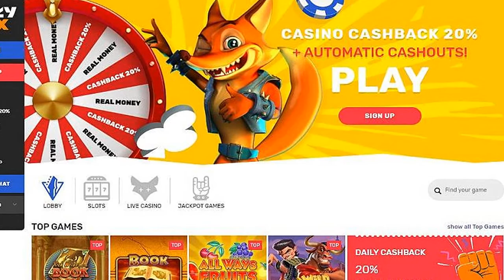APCW Interviews: Alpha-Affiliates London 2020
APCW.org - We catch up with Alpha Affiliates at the London Affiliate Conference in February of 2020. Our conversation with Valery Mukhina, Affiliate Manager for Alpha Affiliates, centers around their new sports book and casino brands!

1) You may NOT re-use, distribute, publish or embed our videos FOR PROFIT in any way;
2) You may NOT represent yourself as the owner or creator of our videos;
3) You may NOT download our videos and re-upload them to a video your servers, another YouTube channel or another hosting platform; and,
4) You may NOT download or capture our videos for the purpose of re-editing them.